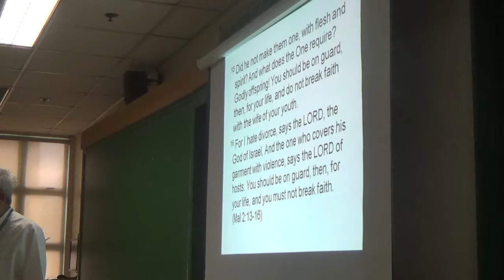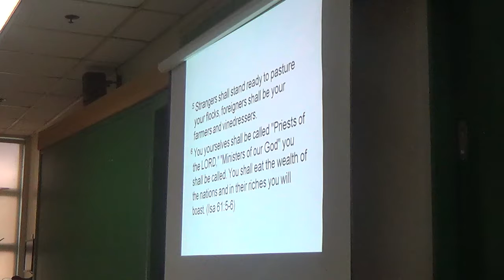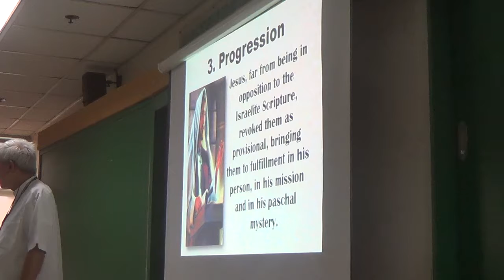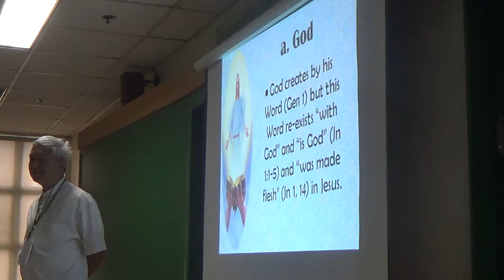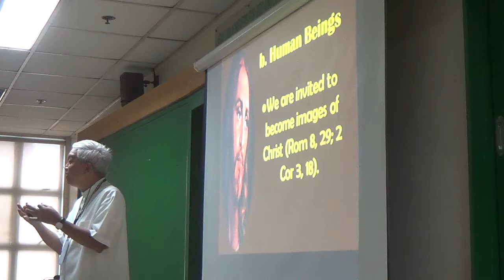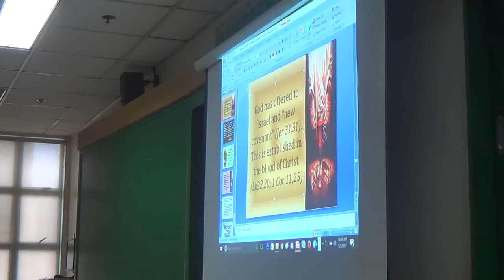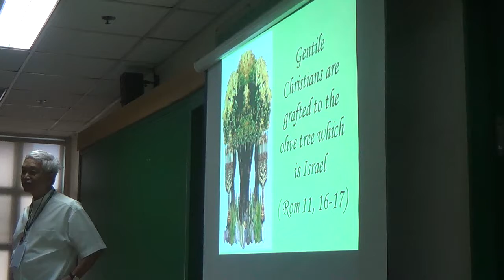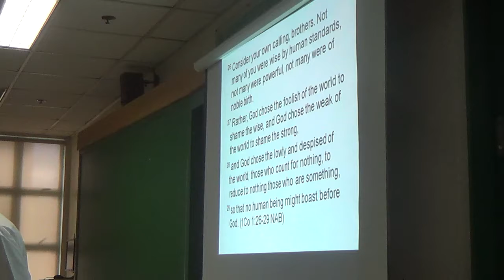05052017 certificate on catechetical leadership and supervision 4